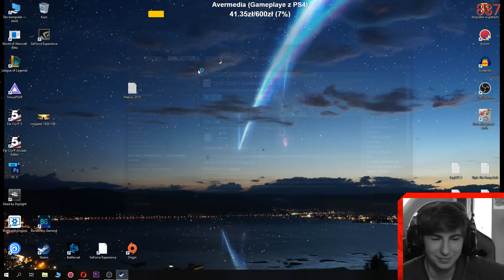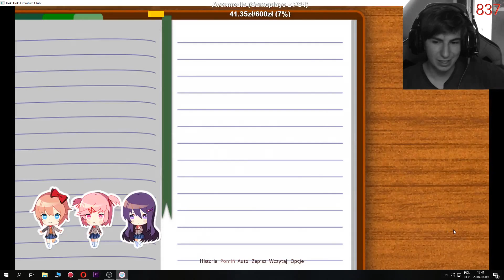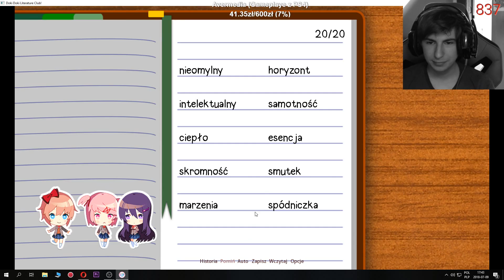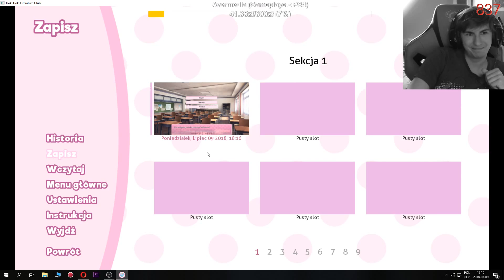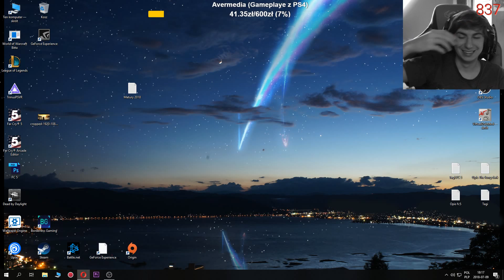Doki Doki Literature Club [PL][Zapis z live][#1]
Karty, skiny i inne gifty również przygarnę. :)

REGULAMIN CZATU!

- Spam emotikonami, przekroczenie ilości 3 emotikon w zdaniu = timeout
- Wyzywanie/poniżanie "streamera" lub widzów = BAN
- Spoilerowanie wątku fabularnego/pobocznego = 3 ostrzeżenia "timeouty", później BAN
- Reklamowanie różnych witryn internetowych, spam linkami na chacie = timeouty
- Nadmierny spam = timeout
- Nadmierna ilość przekleństw/wulgaryzmów = upomnienie słowne, potem timeouty

Jakie serie planuję?
- Gram w różne gry te znane i te mniej znane o różnych gatunkach (rpg, horror,akcja, surival itd...), chwilowo ogrywam Dying Light (3 raz) i w wolnej chwili World of Warcraft (Defias Brotherhood, nick Liin Sivi) oraz The Crew 2 (PS4) . :)

Mój potworek do grania, nagrywania

Zasilacz: Be Quiet! Pure Power 9